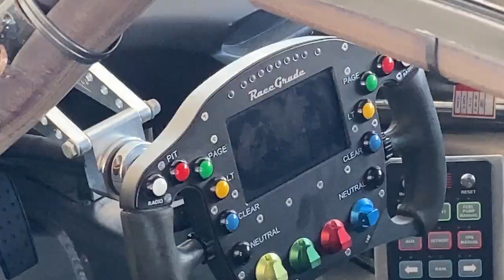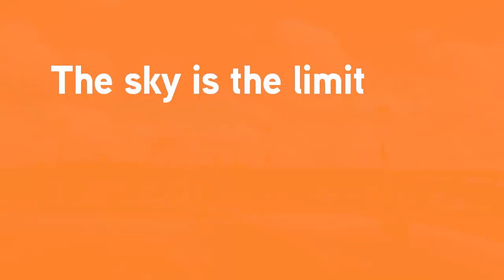Leif Johnson Carshow 2021